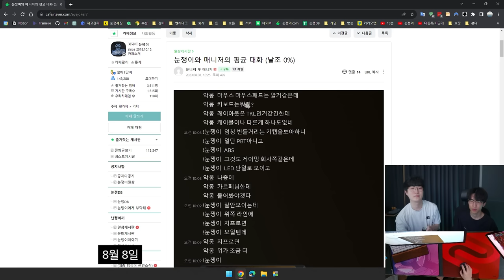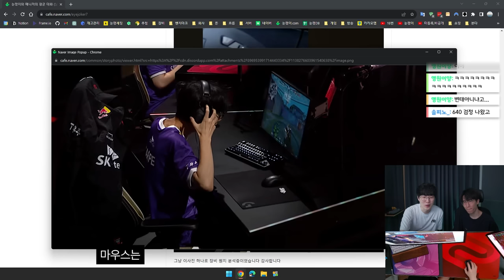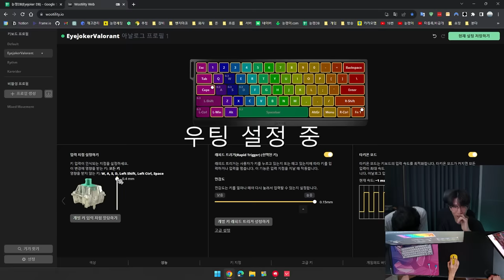FPS의 전설 T1 카르페님이 왔습니다 ‧ 눈쟁PC방 T1 카르페